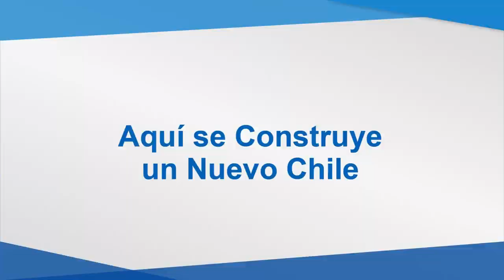Matrículas UBB 2014